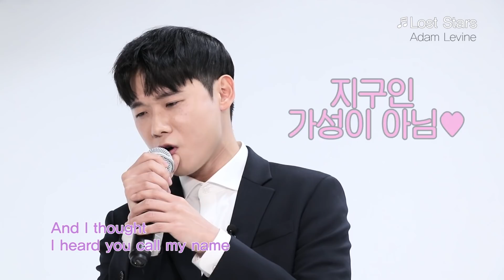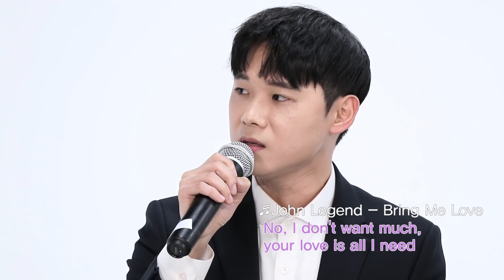돌아온 존잘 4명에게 뻑간 민속촌녀(귀르가즘/존웃) [쏭개팅EP.26]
썸남♡썸녀 선물 찾는 사람 고민말고 여기서!

[룩개팅]의 전설이 된 민속촌 구미호녀..
그녀가 용필(브라운남)과의 소개팅을 뒤로하고
"쏭개팅 레전드남들"을 만나러 왔다는데...
도대체 뭘 먹으면 저 정도 텐션이 나오는지
영상보시고 여러분이 좀 알려달라능 :)